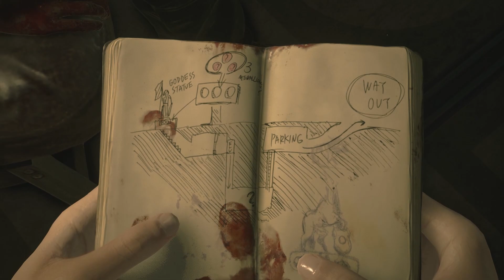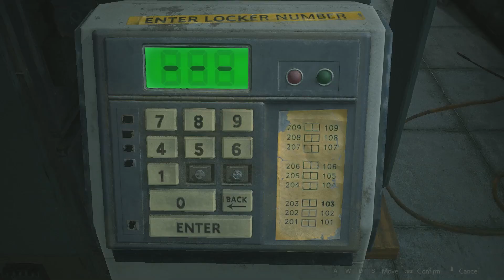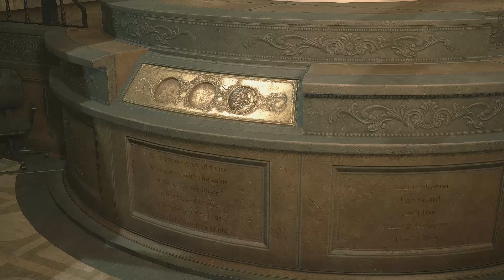ZDKG: Resident Evil 2 Remake #1 - Szexi Rendőrnéni Raccoon Cityben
PSN csoport: ZDKG